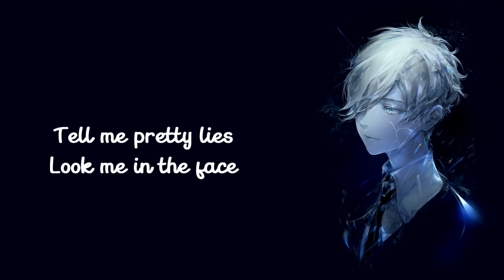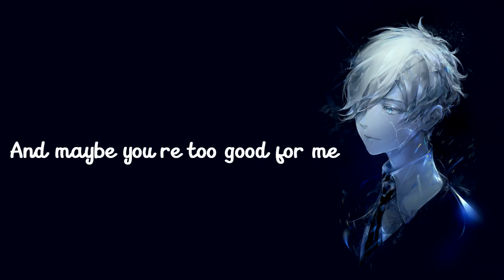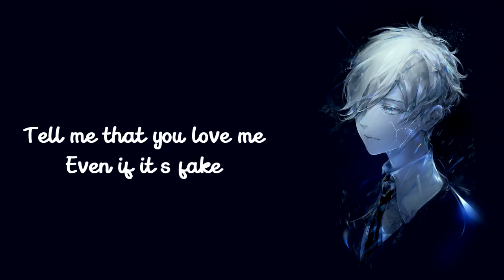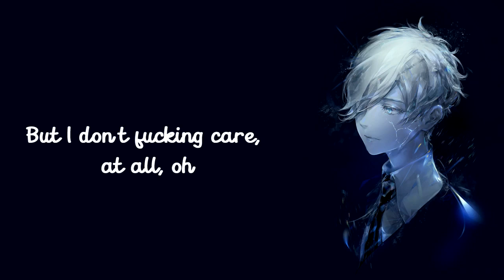✰ Nightcore: idfc (Tarro Remix)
➠ Song Name: idfc (Tarro Remix)
➠ Artist Name: Blackbear
➠ Genre: Dance

✘ SOCIAL LINKS ✘

✘ OTHER CHANNELS ✘

✘ REQUESTS ✘

✔ Currently closed.

◤ ღ Music ◢

❖ Tarro

❖ Blackbear

◤ ღ Picture ◢

✘ ADDITIONAL DETAILS ✘

┇ Programs Used:┇

➼ Audio → Audacity

✘ TAGS ✘

If you own the rights for the music/picture used in my video and you don't want me to use them, please email me before doing anything, and I will take action as soon as possible.
Please allow me up to 24 hours, and include the link of the video you want to be removed.

Have a nice day! You are amazing! 😊